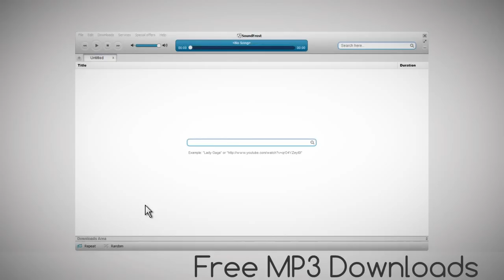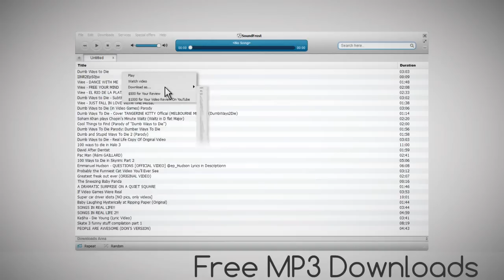Emule. Download Emule Alternative!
Most of eMule users have appreciated the benefits of this file-sharing program long enough. The torrent-client principle is supplemented with many features: video files preview in the eMule window, checking for bugs and errors during download, search options, ability to chat with other users.

eMule is continuously gaining new advantages and improving the quality of search and download features. You can download the eMule client for free from the service web-site. However such a download method has one but considerable drawback: you can share files within the eMule user network only.

We recommend you to install the simple and handy utility SoundFrost to forget about troubles with media files search and download once and for all. This software is a mixture of a powerful search engine integrated with the YouTube.com database, ultrahigh-speed downloader and converter.

You can play music online directly in the SoundFrost window, which is impossible to do in eMule. 18 popular formats are available for YouTube.com music files conversion. Using SoundFrost, you can listen to, download, mix tracks to your heart's content, as well as make your own ringtones.

We have developed the service web-interface for more comfort. You can use it by visiting our web

SoundFrost -- start your day with music!